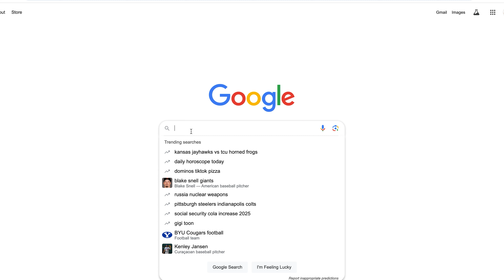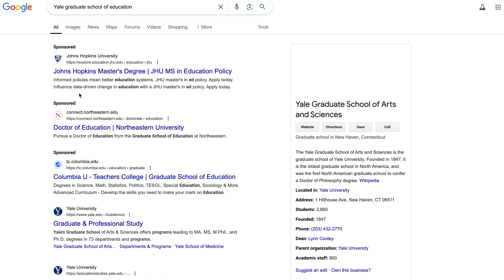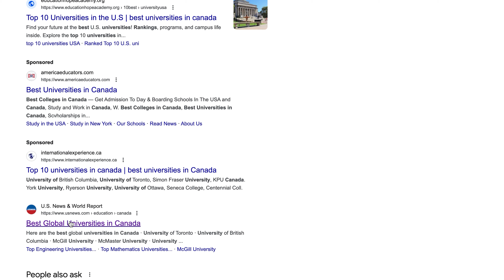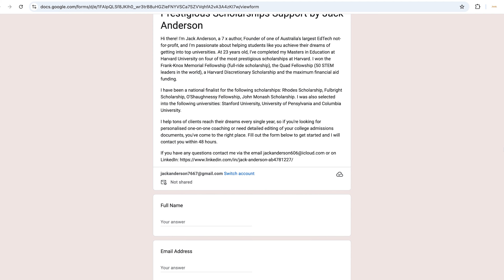How to Build Your Perfect DREAM SCHOOLS List in 10 MINUTES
Are you ready to build your dream schools list in just 10 minutes? In this video, I’ll take you through a simple yet effective process to help you quickly narrow down the top universities such as Harvard, Stanford, MIT, Oxford and more that are the perfect fit for you. Whether you're aiming for the Ivy League or other prestigious institutions, this method will make the task feel easy and stress-free.
💫 Win Scholarships and Get Into Elite Colleges with my World Leading College Admission Services
📊 What You’ll Learn in This Video:
- How to decide on your dream schools with a simple "yes or no" test
- How to verify if your preferred degree programs are available
- Tips on using university rankings and location preferences to expand your options
- A step-by-step method to finalise your school list in just a few minutes
🌟 Download my FREE PERSONAL STATEMENT that got me Accepted Into EVERY IVY LEAGUE
Timestamps:
0:00 Building Your Dream Schools List
0:29 Ivy League Exercise
1:34 Dream School Eligibility
2:45 More Dream Schools
3:35 Closing Advice